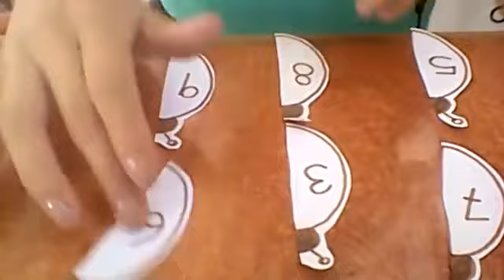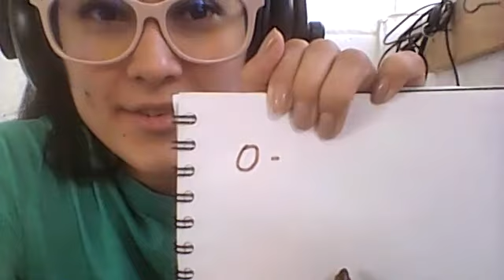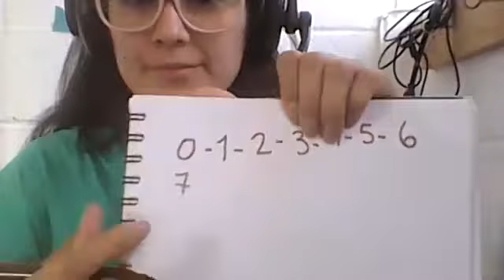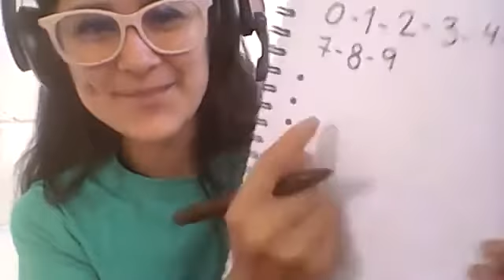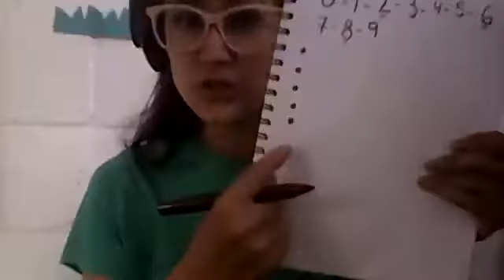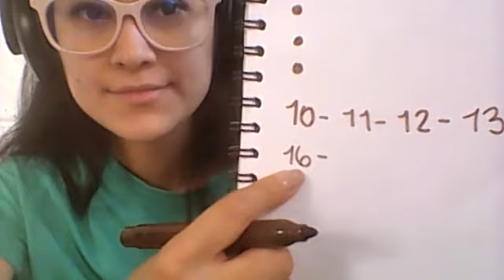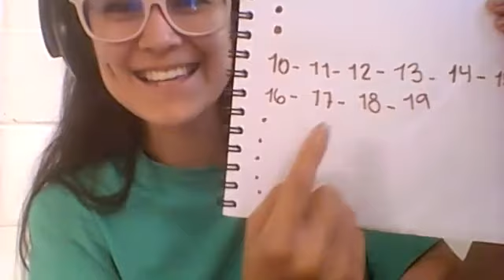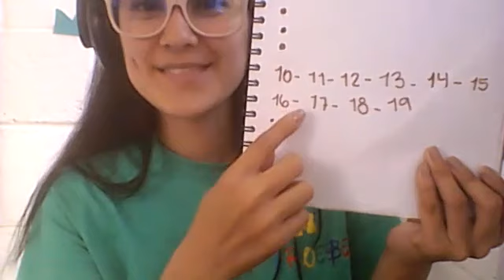Repasamos los numeros 1 al 19 pre kinder